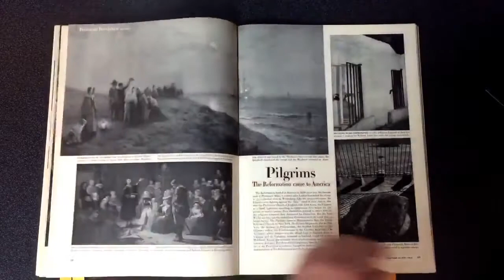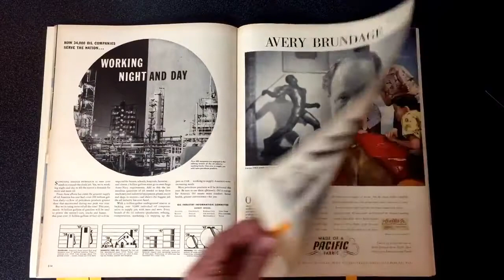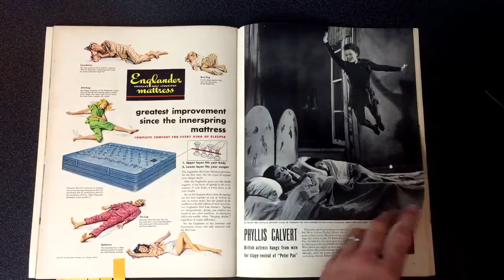Life magazine June 14, 1948 Video Tour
A short video showing a few interesting articles and advertisements in the June 14, 1948 Life magazine.

This magazine contains many articles, here are just a few:

Anna on the Autobahn
Germany (Social conditions)
Speaking of pictures
Adolf Hitler; 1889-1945, D-Day Invasion, 1944
Congress winds up memorable session
United States Congress (80th: 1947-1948)
This is how a congressman works
John Martin VORYS, Congressmen
U.S. backyard
Cost and standard of living
Time of your life
Motion picture reviews (Single works)
Tumbling queen
JoAnn MATTHEWS, Acrobats and acrobatism
Protestant revolution
Reformation
Veishea festival
Iowa State University, Festivals
New spectacular
Electric signs